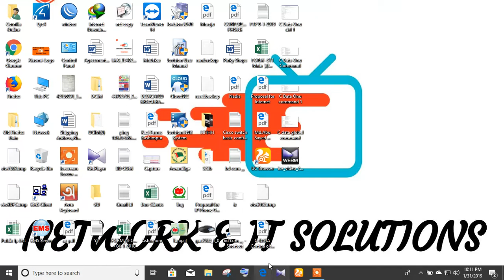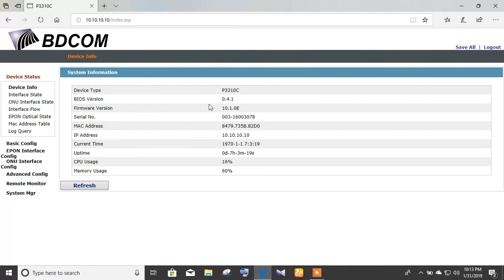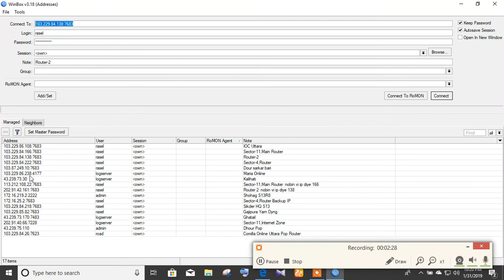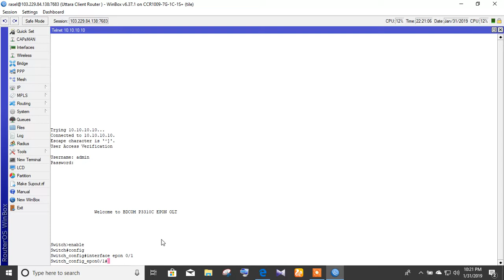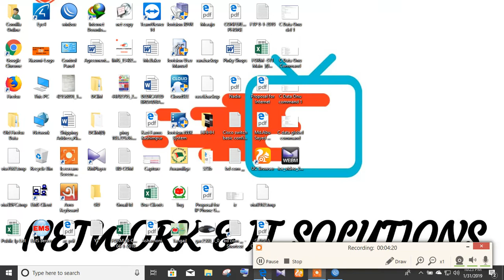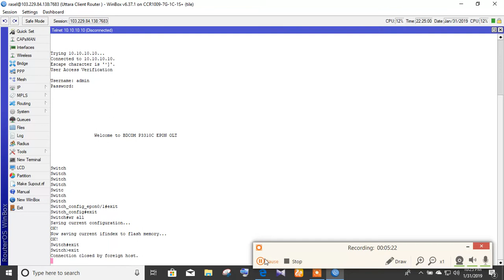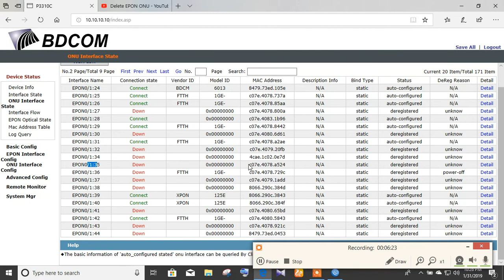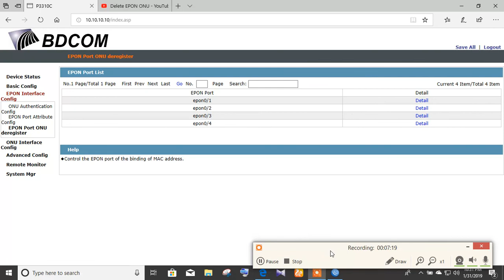Delete Onu Using BD COM OLT (Bangla)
By this video, you will be able to configure Olt & make operational at basic level.